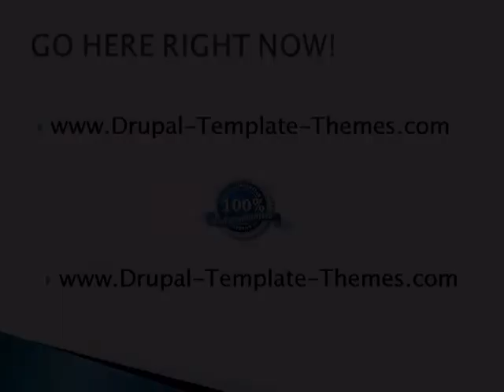Drupal template theme install, drupal installation, Drupal help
Drupal install, Drupal themes, for Drupal help, and Drupal installation, go here for how to Drupal help, install Drupal Themes with ease. Learn Drupal with tutor